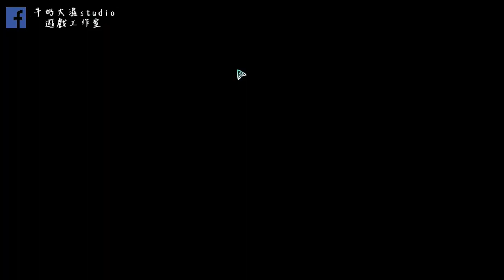神舞幻想 #41 可愛的粟米團!! 牛奶大濕台